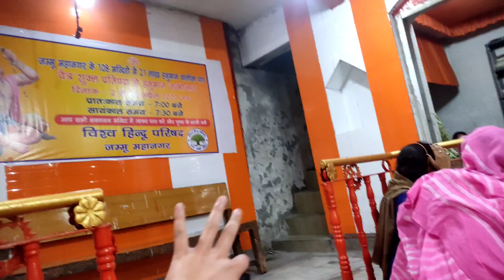A Day In Jammu Market & Shrey Aur Rio ki Masti ❣️ || Vlog